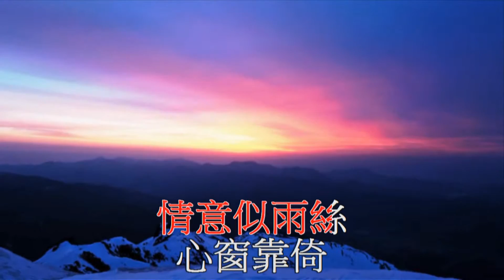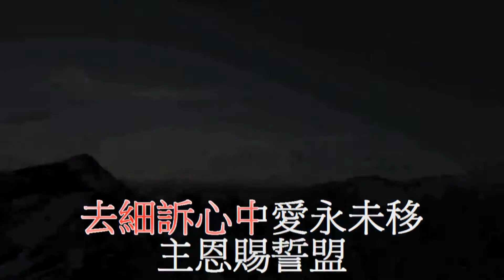情無休止 (粵語) Right Here Waiting (Cantonese Gospel Karaoke) HD1080P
情無休止
改編、詞：鄭澤輝
情意似雨絲
心窗靠倚
溶入我心快樂時
齊共看雨絲
加增愛思
如下雨飄愛意
為你寫溫馨愛詩
培育著愛的真摯
天天你伴隨
從來未變異
去細訴心中愛永未移
主恩賜誓盟
時時惦記著
期望著天國
好快步至
曾渡過困苦
彼此靠倚
憑著愛山亦能移
陪著你挽手
加增愛思
尋覓那真實愛意
為你寫溫馨愛詩
培育著愛的真誌
天天你伴隨
從來未變異
主恩賜誓盟
時時惦記著
期望著天國
好快步至
唯願學曉真的明白
你心意
同你珍惜彼此盟誓
情無休止
為你寫溫馨愛詩
培育著愛的真摯
天天你伴隨
從來未變異
主恩賜誓盟
時時惦記著
期望著天國
好快步至
主恩賜誓盟
時時惦記著
期望著天國
好快步至
I wrote the Chinese lyrics and produced this song to celebrate our 25th wedding anniversary.